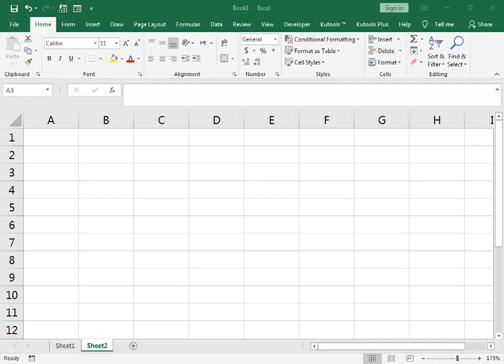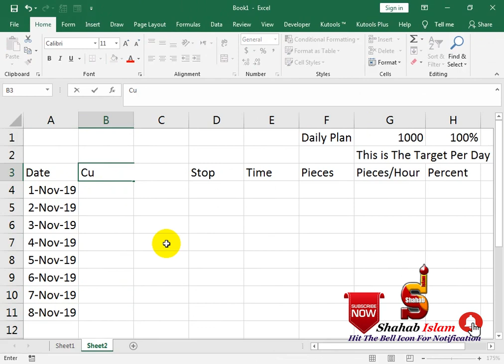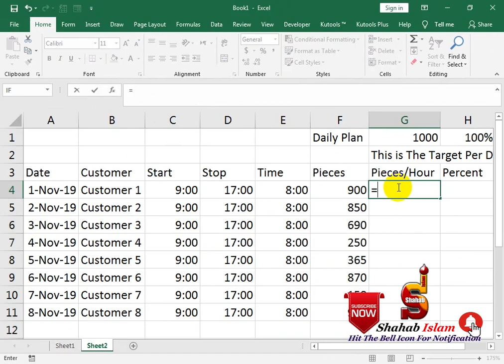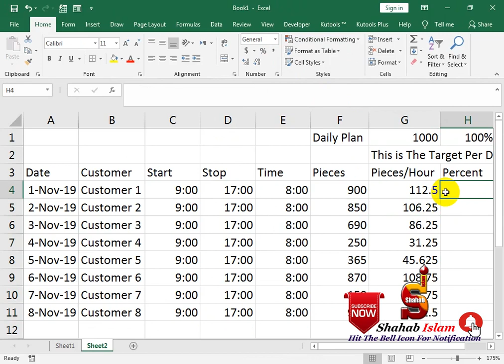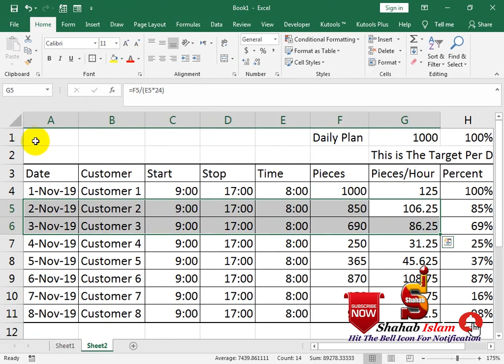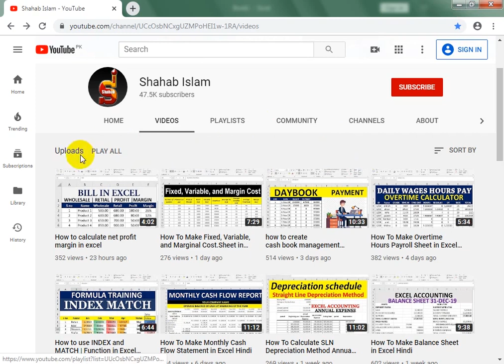daily production Target report Per Hour in Excel Hindi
daily production report format for industry. Production Daily Target Report make in Excel.